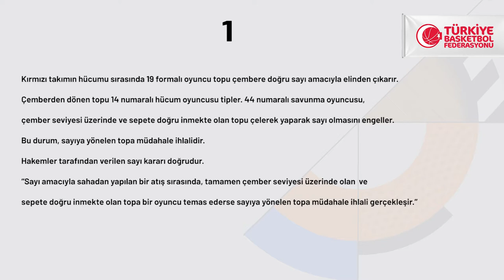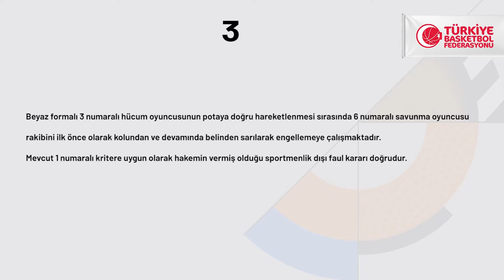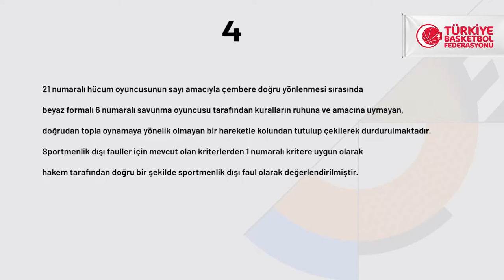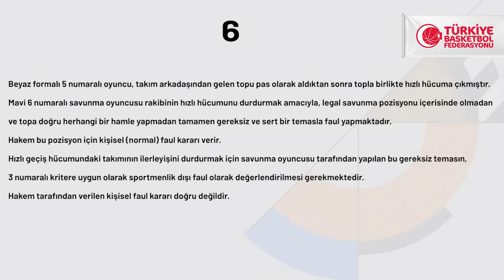ING Basketbol Süper Ligi 19.Hafta Pozisyonları ve Hakem Kararları